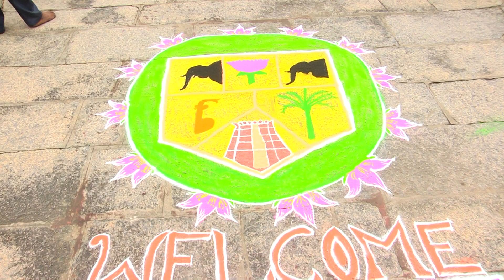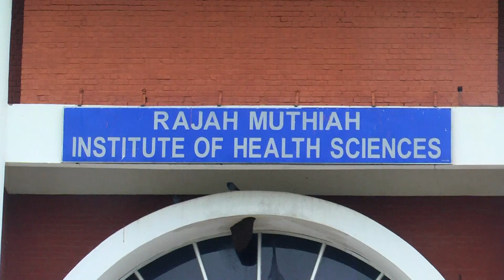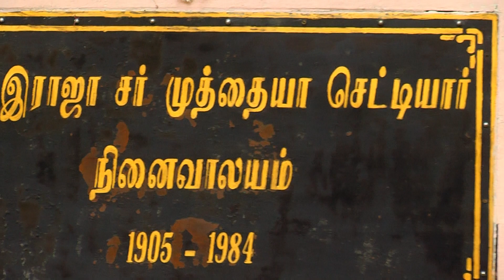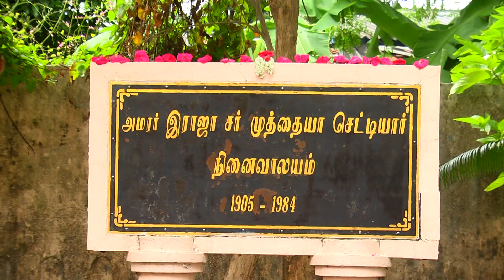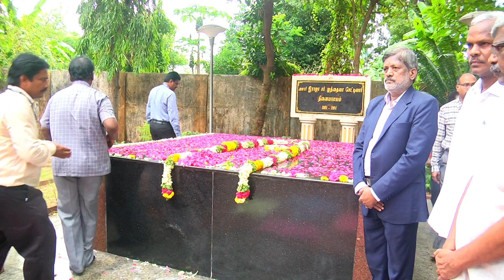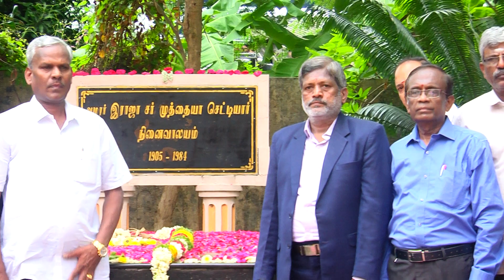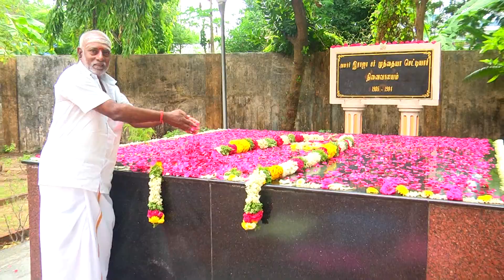120th Birthday celebration Dr.Rajah Sir. M A Muthiah Chettiar-Garlanding of the Statue on 05.08.2024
120th Birthday celebration  of the second founder Dr. Rajah Sir. M. A. Muthiah Chettiar -  Garlanding of the Statue on 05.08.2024